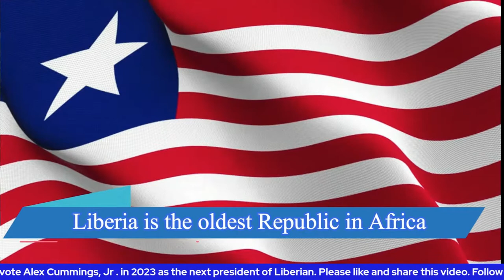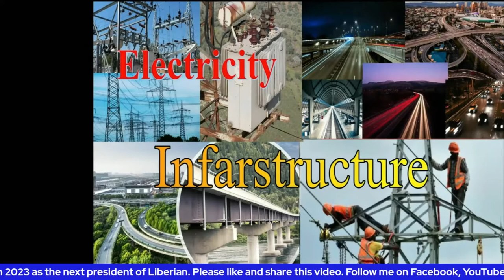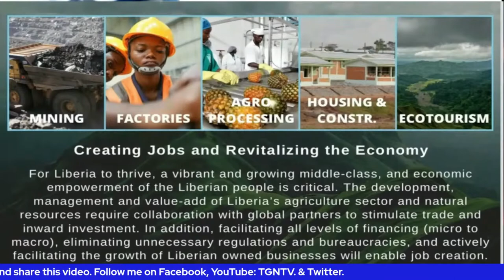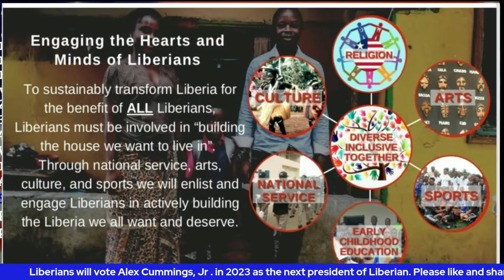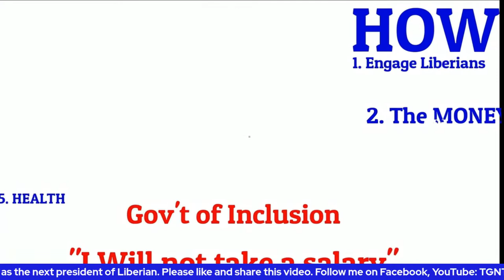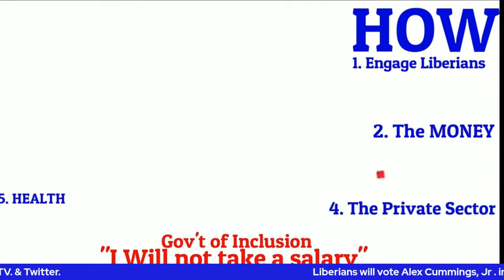CONVERSATION WITH THE GENERAL